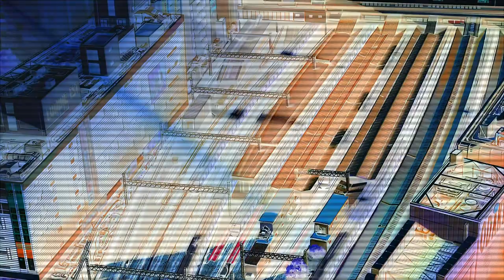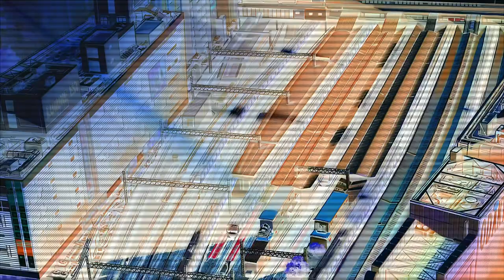Skan & Ryo - Other Side (slowed and reverb by Greed)